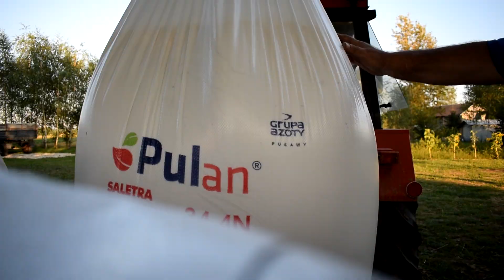✽Żniwa 2020✽Prace pożniwne✽| Epple mobil 940|Ursus c-360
Witamy! Jak widać Żniwa już za nami... Teraz tylko Talerzowanie zostało... Miłego oglądania. Pozdrawiamy!